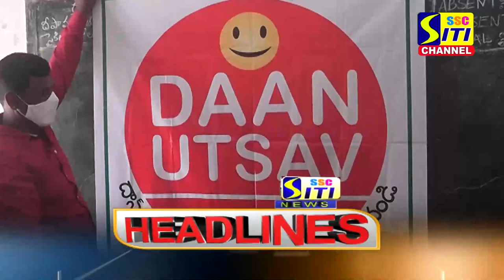SITI CHANNEL HEADLINES PEDDAPALLI 05-10-2021